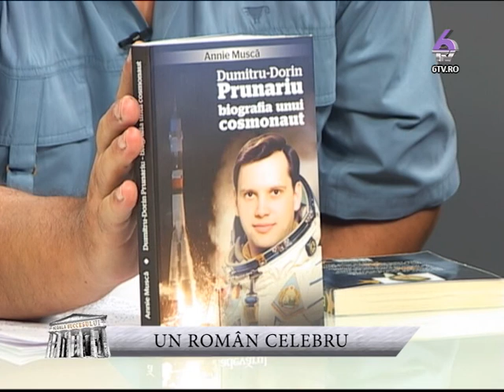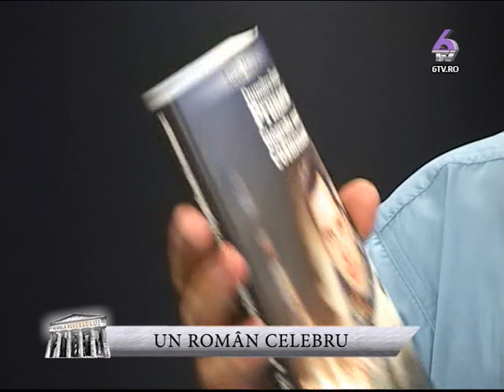Scoala succesului 2014 07 12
Scoala succesului este o emisiune prezentata de cunoscutul scriitor Pavel Corutz, ale carui scrieri sunt cunoscute de toti romanii. Prin „Scoala Succesului" Pavel Corutz ne va invata cum sa deprindem arta succesului. Va oferi retete si solutii stiintifice de a reusi in viata pe toate planurile: sentimental, profesional, social, economic, etc...